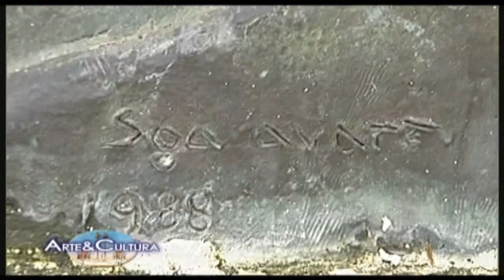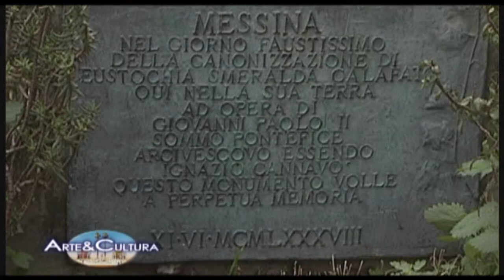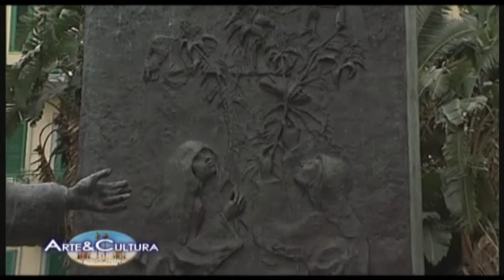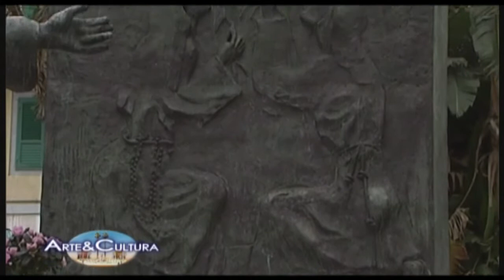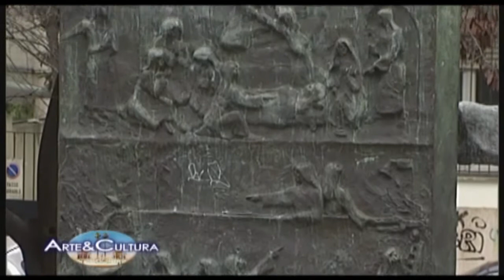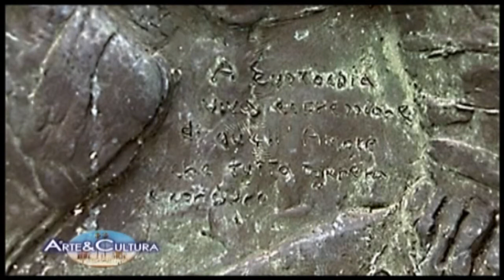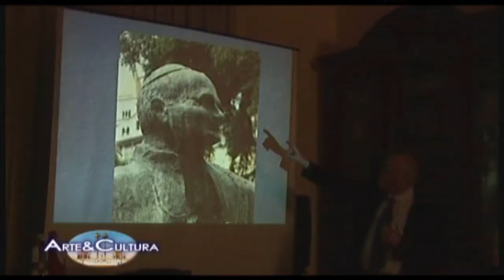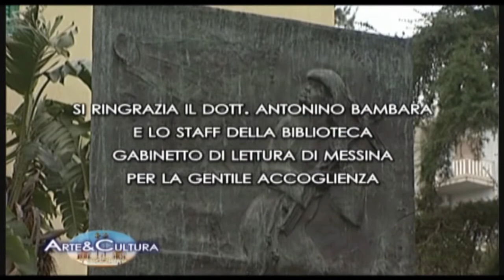SANTA EUSTOCHIA DI MESSINA 25° Anniversario della Canonizzazione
25° ANNIVERSARIO DELLA CANONIZZAZIONE DI EUSTOCHIA SMERALDA CALAFATO SANTA PROTETTRICE CHE PREGA PER MESSINA
L'Hotel Joli di Palermo nella persona del Direttore Pietro Silano in collaborazione con Arte&Cultura realizza un Documento Video riguardo il 25°. Il Giudice Dott. Antonino Bambara spiega la storia della realizzazione del monumento della Santa Eustochia realizzato dallo scultore Sgaravatti. Documentario Regia Alberto Russo.